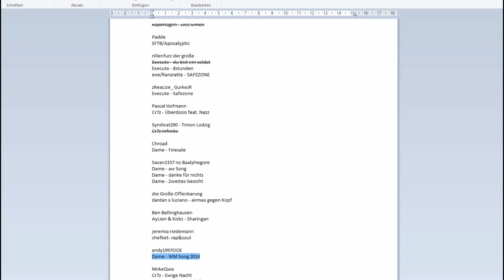Rapalyse Reaktion - Dame - WM Special 2014 [Mundart]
Discord Samkamikaze/Rapalyse

Twitter Acc

Instagram ACC